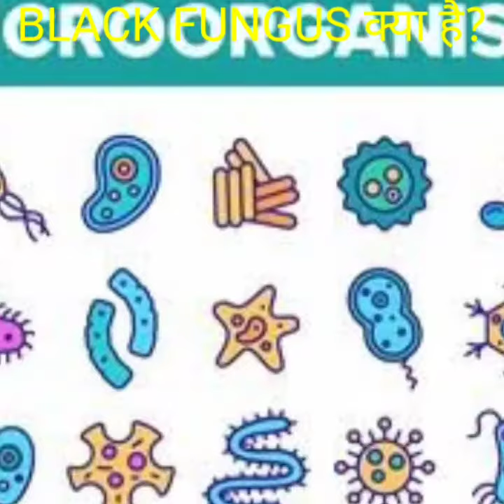क्या है Black Fungus 🙄? what is Black Fungus 😲!!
My Gears*
○ My Camera
○ My Phone
○ My Laptop